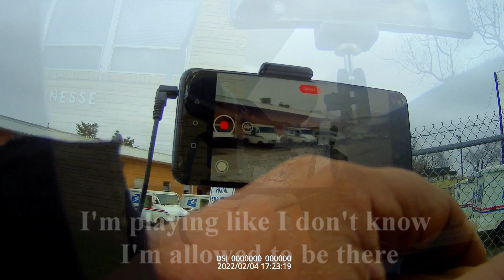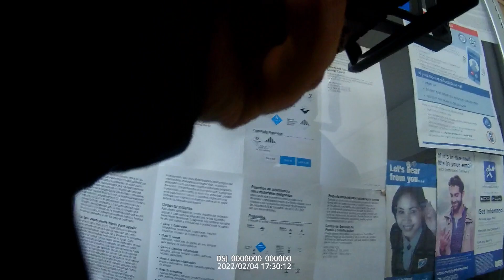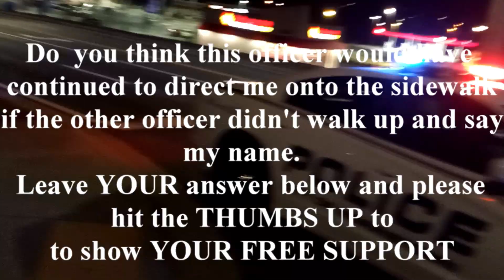Post Office Audit Morristown TN, Supervisor says NO RECORDING and calls Police. Back Up For Safety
This video was recorded Feb 4, 2022 at the Morristown TN Post Office. One supervisor thought he knew the laws of recording on USPS property and decided to call PD. The cashiers knew we were allowed in there and served us with professionalism.
Overall grade "C"
      Extra footage of a car accident. Do you think officer Sebastian Barnes, whom recently graduated from the police academy and started with Morristown PD in Dec. 2021 would have kept pussing for me to record on the sidewalk if the other officer didn't recognize me?

     Thank you for viewing my content!